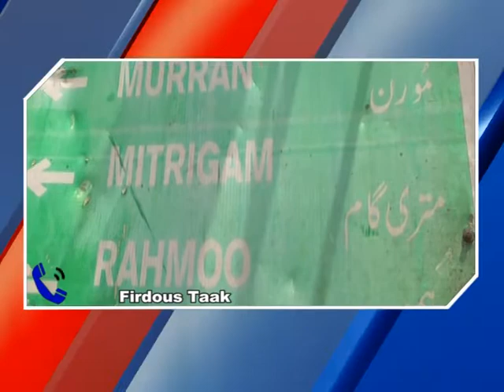Sanam Aijaz GROUND REPORT 2